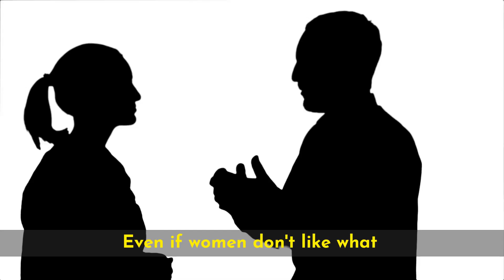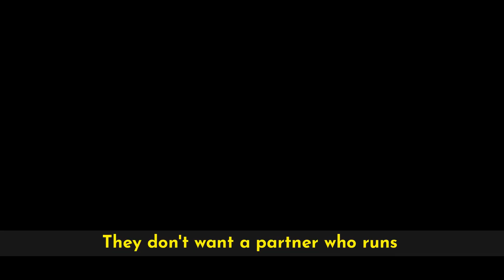The Magnetic Appeal of Sigma Male: Masculine Qualities that Women Secretly Love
In this video, I'm going to share with you the Magnetic Appeal of Sigma Male: Masculine Qualities that Captivate Women. There's something about the masculine qualities that captivates women, and it's something that you can learn to harness for your own benefit.

In this video, I'm going to share with you the seven masculine qualities that captivate women and how you can start using them to your advantage. By understanding and using the Magnetic Appeal of Sigma Male, you'll be able to attract more women and build stronger relationships with them. So be sure to watch this video and learn what makes Sigma Male so compelling to women!